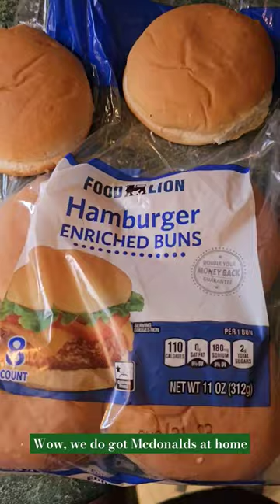Wow, we do got McDonald's at home